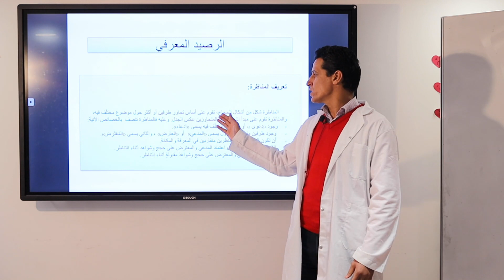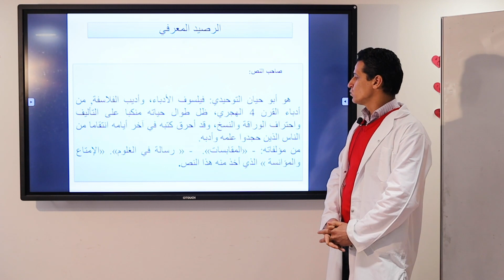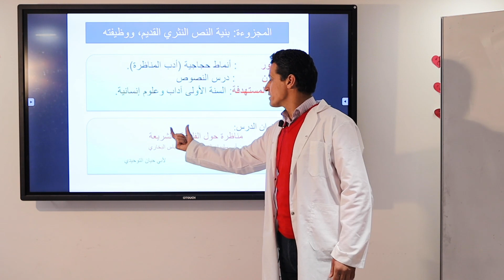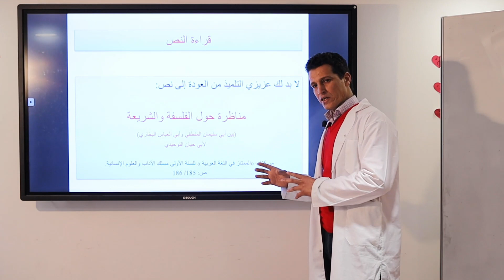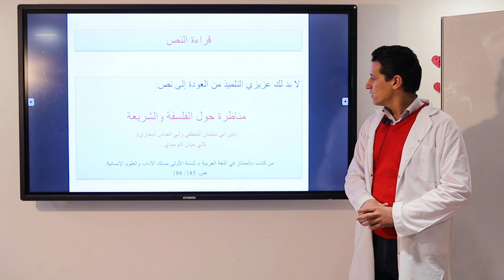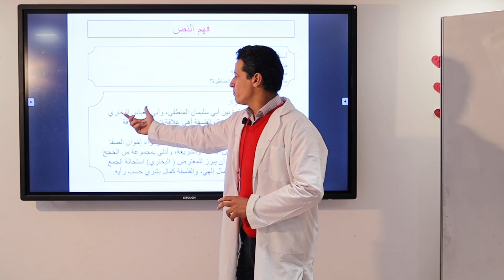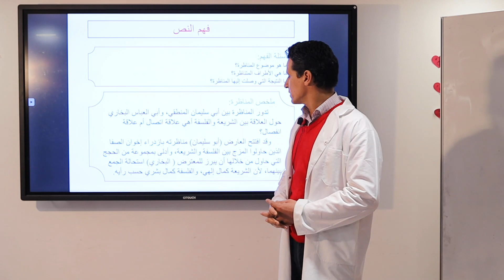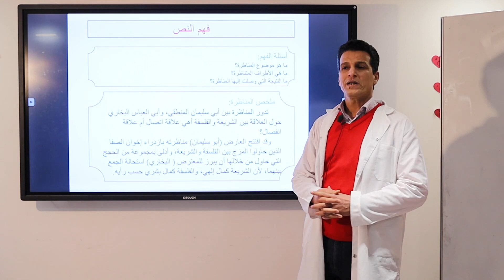MS 1B LSH AR 2 مناظرة حول الفلسفة والشريعة